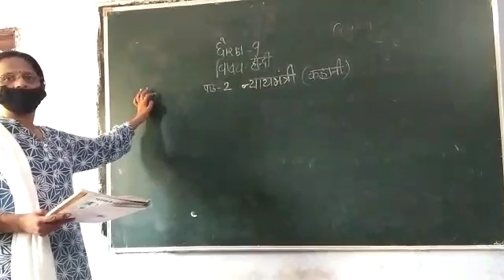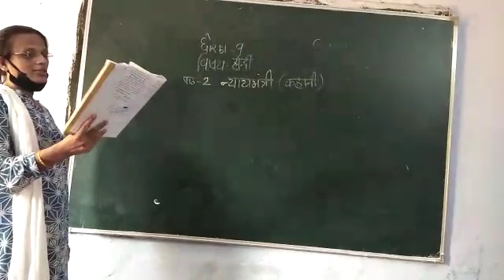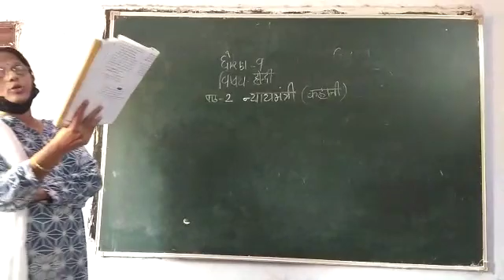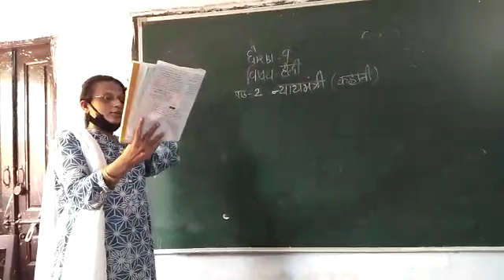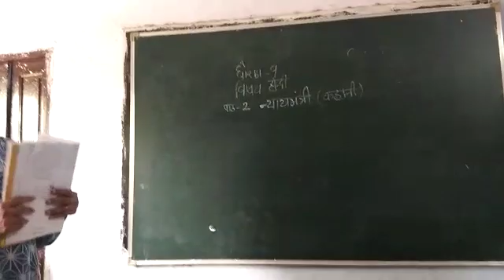4 July 2020(1)